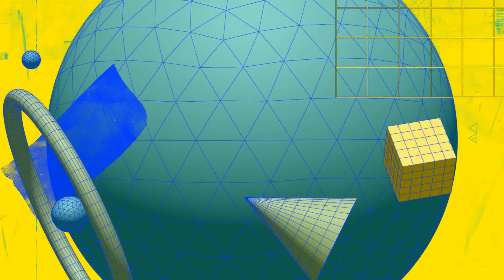TOP 3 Swimming Pool Layout & Designs | Elegant | Stylish | Relaxing | Fun | Laverne Ave Family